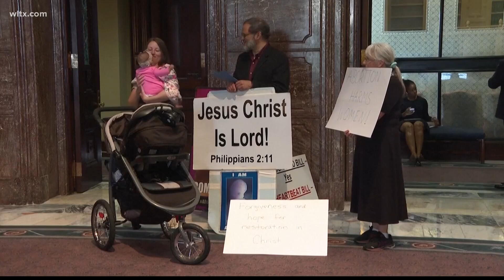South Carolina governor expected to sign 6-week abortion bill into law on Thursday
The new law will ban abortions after an ultrasound detects cardiac activity, around six weeks, before most women know they are pregnant. The law will immediately go in to effect as soon as the governor signs it.